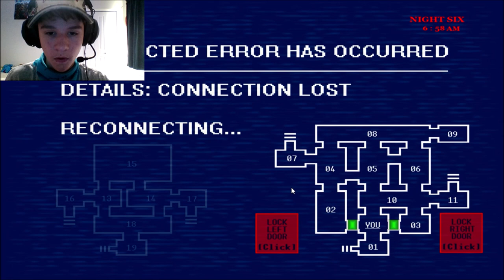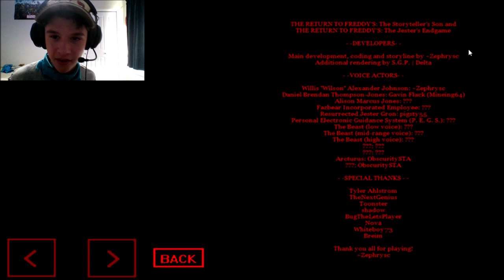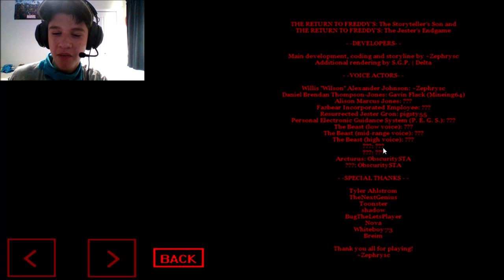The Truth Comes Out.... / TRTF: The Storyteller's Son - Part 4